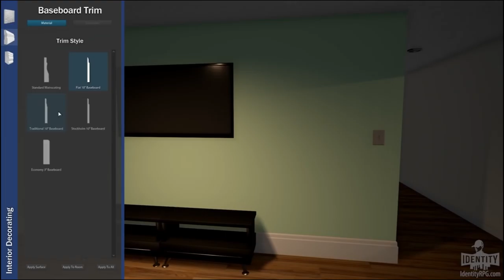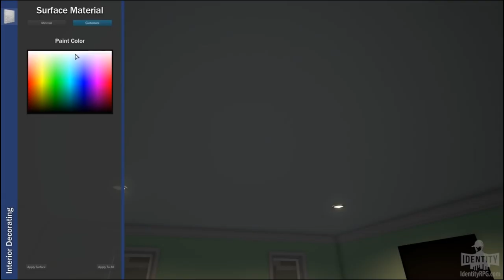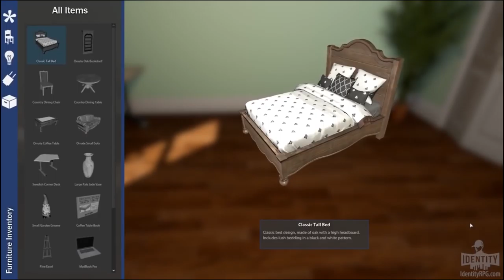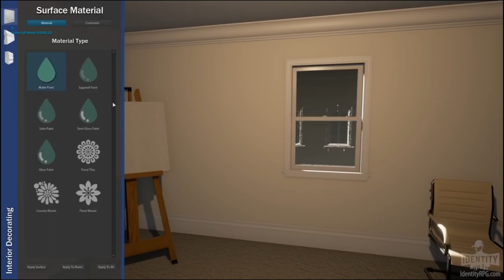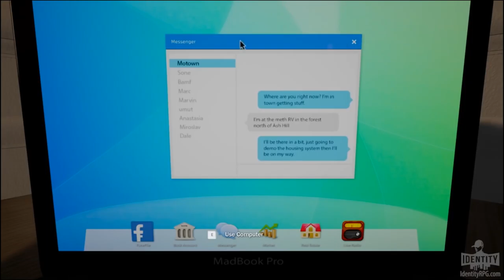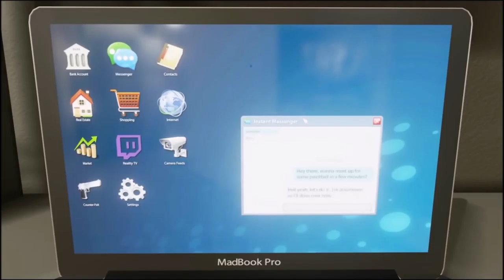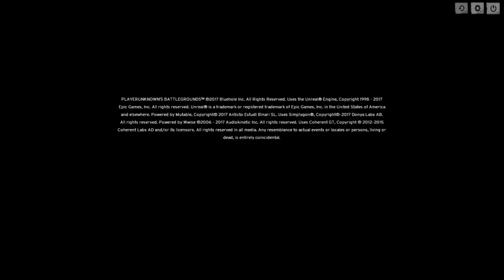IDENTITY RPG DEVELOPER Q&A NOVEMBER, 2017